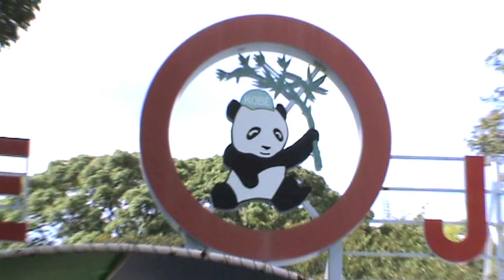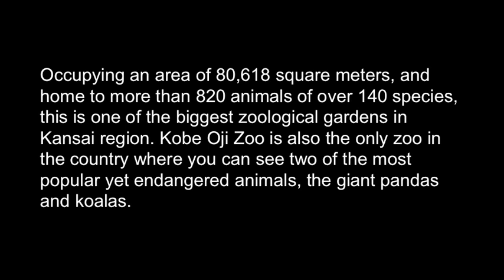Kobe, Oji Zoo - Ren Travel Guide Travel Video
Filmed  with a SONY DCR SX 50 Handycam